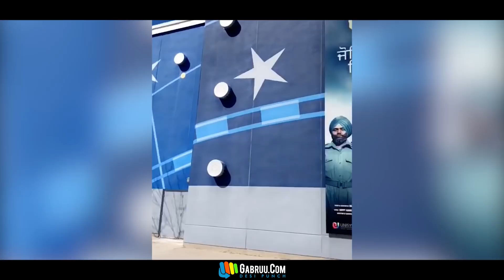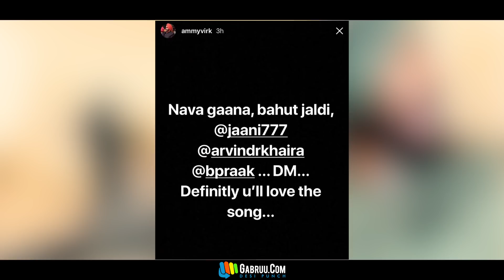SUBEDAR JOGINDER I GIPPY GREWAL I AMMY VIRK I JAANI I TIDDU TIMES I GABRUU.COM